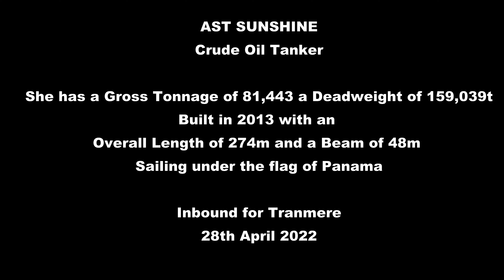AST Sunshine - Crude Oil Tanker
AST SUNSHINE (IMO: 9585900) is a Crude Oil Tanker registered and sailing under the flag of  Panama. Her gross tonnage is 81443 and deadweight is 159039. AST SUNSHINE was built in 2013. AST SUNSHINE length overall (LOA) is 274 m, beam is 48 m. Her container capacity is 0 TEU. The ship is operated by ASAHI TANKER CO LTD.